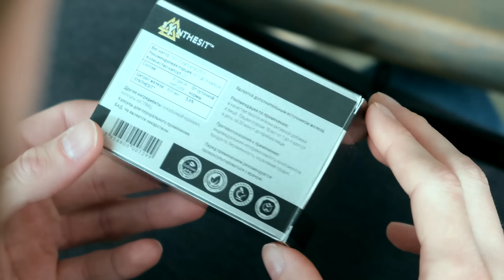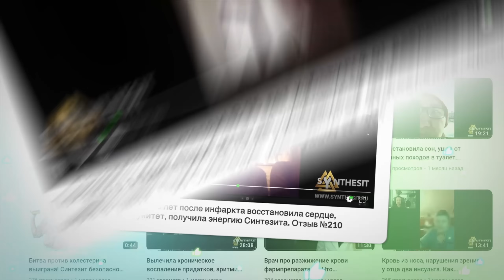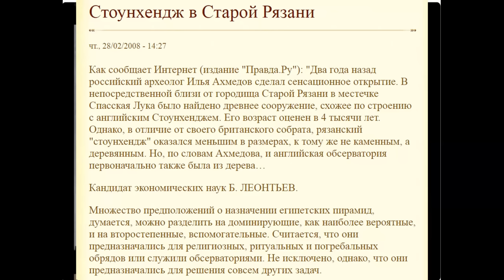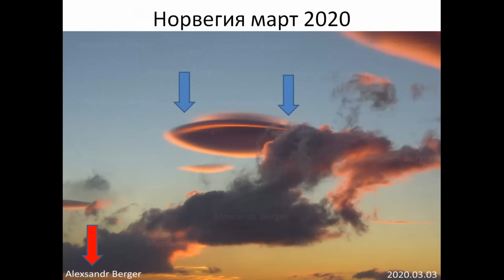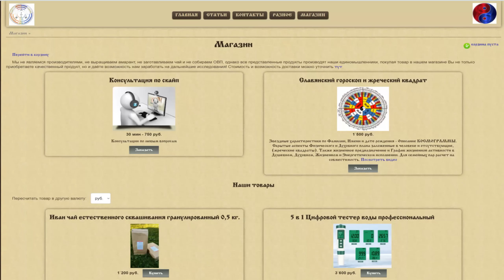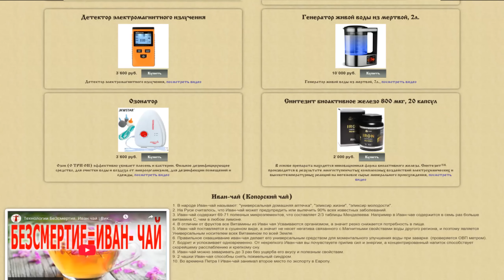Как ТАКОЕ Возможно? Неизвестные артефакты.| Виктор Максименков-НАН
- Исследование и сайт для заказа Синтезита .  Успейте, пока действуют акции.

В видео-статье рассмотрит уникальные артефакты и малоизвестные научные открытия, которые показывают насколько много чудес нас окружает, и при этом информация о них запрещена, и не изучается современной наукой. Так как эти артефакты опровергают многие научные теории ничем не подтвержденные и возведённые в научную религия в которую нужно только верить и не задавать вопросов.
Знаете ли вы что на сегодняшний день уже найдено 5 “Фестских дисков” (ФД – далее авт.), 4 из которых найдены в России, включая и самый старый “диск” возрастом 22-25000 лет который был найден в Иркутской области, он же древнейший в мире календарь, который является частью Сибирской календарной системы, и называется Мальтинская пластина. Также в 1998 году был найден осколок Владикавказского диска, позже в том же районе был найден Назранский диск, и вот в октябре 2020 года в Рязанской области в поселке Шилово был найден еще один полный аналог Фестского диска.
Научный мир потрясла новость об извержении, как считалось ранее потухшего вулкана Арсия на Марсе. Это самый южный вулкан Марса, находящийся почти на экваторе. Высота вулкана составляет более девяти километров. А ведь ранее вулканическая деятельность на Марсе считалась невозможной, при этом на Марсе также фиксируются деревья необычной формы, существование которых наука тоже пока не хочет признавать.
Такие же уникальные находки сделаны и в Антарктиде, где найдены окаменевшие скелеты очень маленьких людей ростом не более 20 см, и три Гигантские пирамиды. Так Группа исследователей обнаружила и сфотографировала в Антарктиде три древние пирамиды – по всей видимости, искусственного происхождения. Две из трёх обнаруженных пирамид находятся примерно в 16 километрах от берега, а третья – очень близко к береговой линии.
Технологии БеЗсмертия / БиоДоступное Железо /